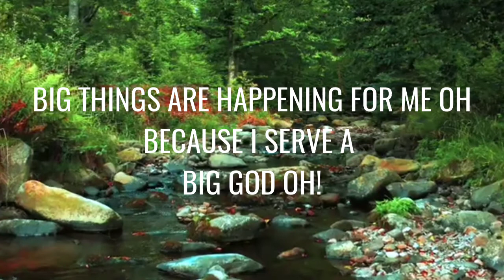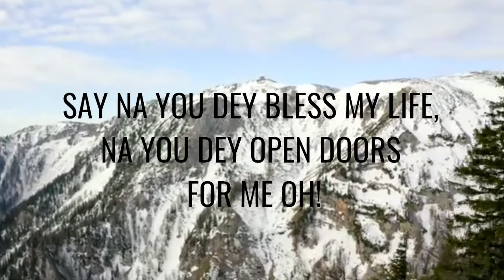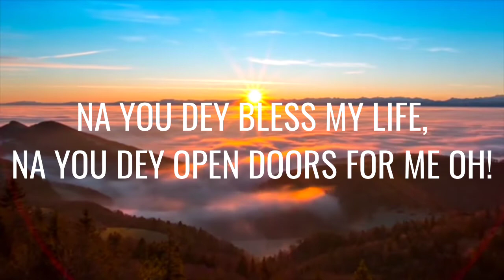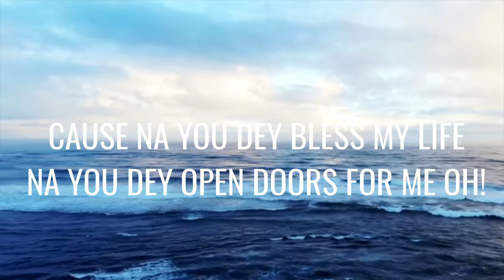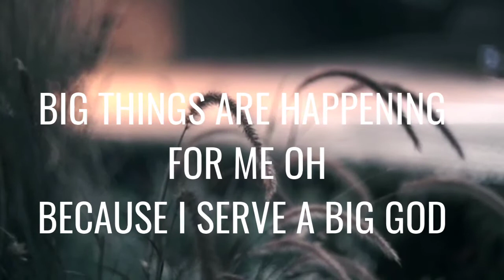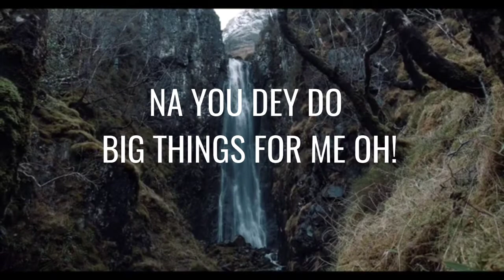Emily Yoneh - BIG THINGS Lyrics